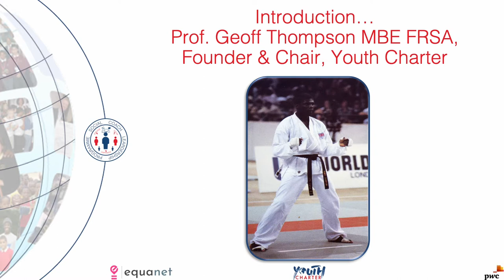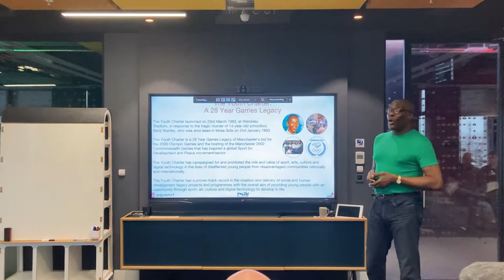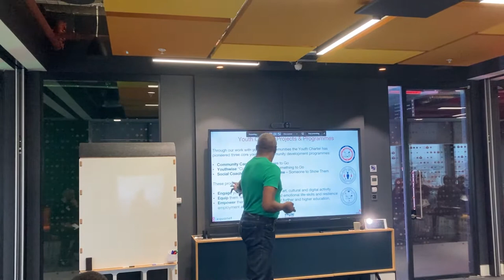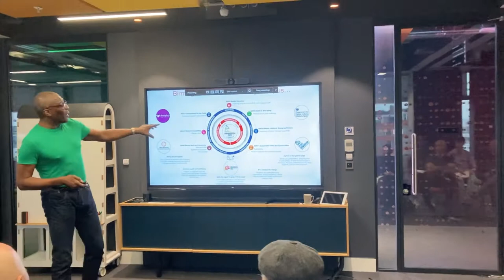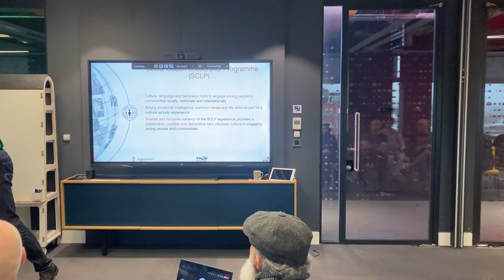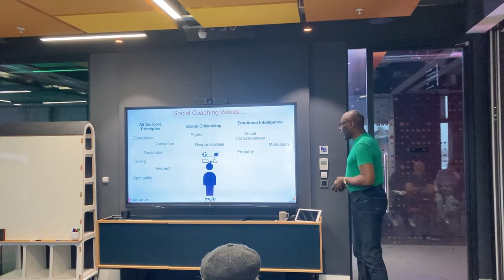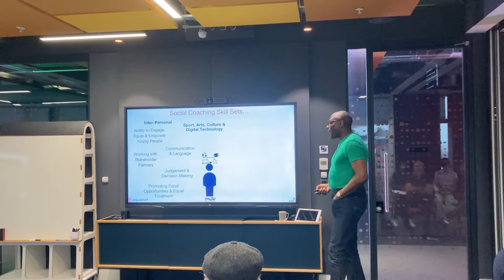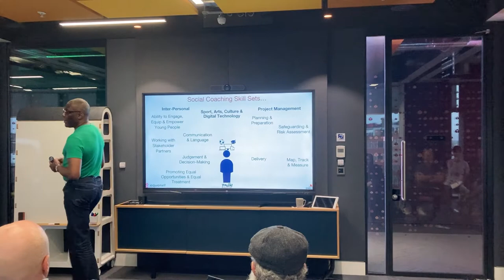2. Introduction to the SCLP Workshop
The SCLP Workshop was introduced by Geoff, who outlined
the Youth Charter’s journey from: Manchester’s bid to host
the 2000 Olympic Games; to the bidding and hosting of the
 Manchester 2002 Commonwealth Games; to the forthcoming
Birmingham 2022 Commonwealth Games, and his role as
 Deputy Chair of Birmingham 2022. He explained how the
 Youth Charter was launched following the tragic murder of
Benji Stanley, who was shot dead in Moss Side during
Manchester’s bid to host the 2000 Olympic Games, and how
the continued loss of young lives on the streets is
unacceptable, and shared the YC Call 2 Action.

Geoff stated that the Birmingham 2022 Commonwealth
Games provides hope and opportunity for young people,
and the Birmingham Community Campus being developed
by the Youth Charter was an integral part of this. He
 explaing that Social Coaches are key to deliver the
Community Campuses, which is why the SCLP Introduction
Workshop @ PwC Birmingham has been organized.